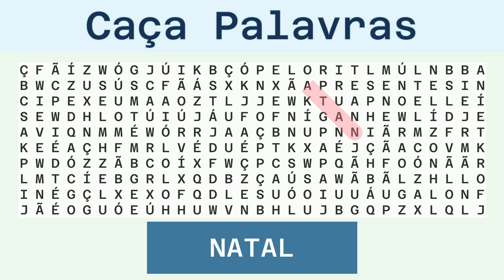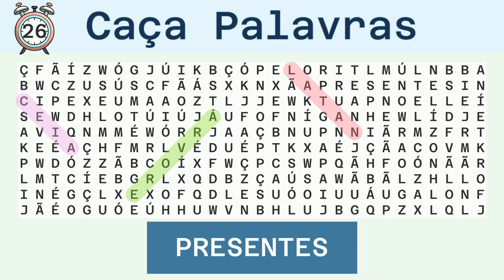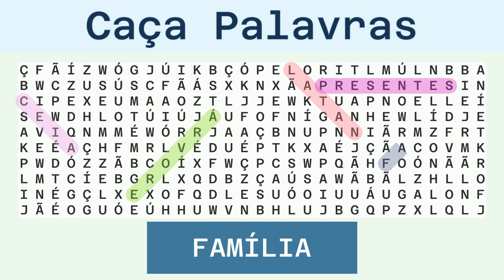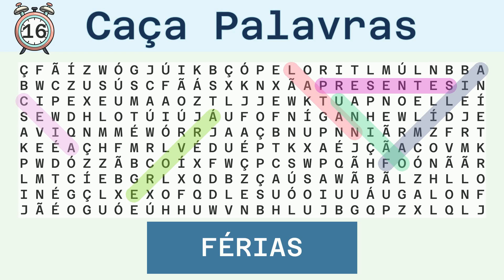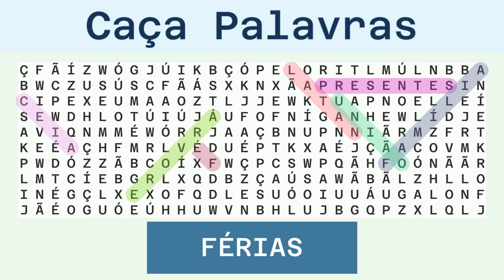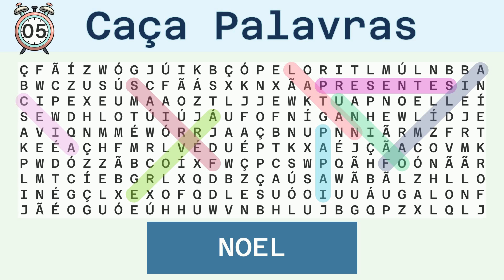Caça Palavras Difícil - Natal - 24/12/2023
Palavras a serem buscadas:
NATAL, CEIA, ÁRVORE, PRESENTES, FAMÍLIA, UNIÃO, FÉRIAS, PAPAI, NOEL, NOZ,

Solução:
00:30 NATAL
01:04 CEIA
01:37 ÁRVORE
02:12 PRESENTES
02:50 FAMÍLIA
03:26 UNIÃO
04:00 FÉRIAS
04:35 PAPAI
05:09 NOEL
05:42 NOZ